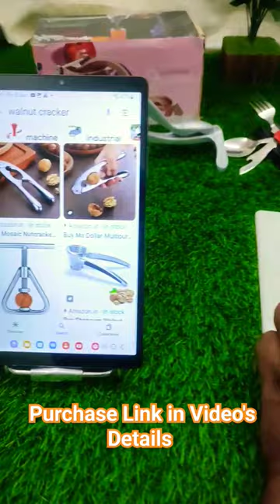Walnut Cracker Tools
Walnut Cracker Tools (Search List)

SVS ONLINE Walnut Cracker,Luxury Die Cast Stainless Alloy Nut Cutter

SVS ONLINE Heavy Duty Walnut Cracker

RADHE SALES Heavy Duty Walnut Cracker

Nutree Pure AMR Portable Aluminium Alloy NUT Cracker

AMR Walnut Cracker, Luxury Die Cast Alluminium Alloy Nutcracker

GOOSEBERRY Stainless Steel Multi-Function Kitchen Walnut Plier

DumaniyaBrothers Aluminium Alloy Cracker Tool

Fusine Rimei Kitchen Tool Walnut Clamp | Nut Cracker

Kidsgenie Smart Kitchen Tool Practical Walnut Clamp

TheEternal Aluminium Alloy Cracker Tool

Caratise Aluminium Alloy Cracker Tool for Inshell Walnuts

AkhandAnandArt Walnut Cracker,Luxury Die Cast Stainless Alloy Nut Cutter

Instakart Steel Walnut Cracker Clamp

SVShoperzone Heavy Duty Walnut Cracker

Non-Slip Handle Walnut Clip Chesnut Cutter

Earth Star Kitchen Tool Practical Walnut Clamp

Instakart Nuts Almond Pecan Walnut Plier Clamp

DeoDap Kitchen Tool Walnut Clamp | Nut Cracker

Prostuff.in Steel Walnut Cracker Clamp

Myaka Smart Walnut Cracker | Nut Cracker

Radost Walnut Cracker,Luxury Die Cast Alloy Nut Cutter

PEBBLE CRAFTS Wooden Handcrafted sheesham Wood Nut/Walnut Cracker

FashionFrame Round Pure Sheesham Handicrafted Kitchenware Nuts Cracker

THW Heavy Duty Nutcracker Manual Mechanical Lever Walnut Plier

Honelife Nut Cracker Walnut Cracker Pecan Walnut Plier

Nuttizz California Jumbo Walnuts Inshell 500 GMS (Akhrot)

Nutraj California Inshell Walnuts, 1000g

WONDERLAND FOODS Premium California In-shell Walnuts 1 kg

BLACKJACK Premium White Walnut Halves AKHROT Giri 1 KG VACCUM Pack

Walnut Cracker

Nutraj Cashew Nuts W450 (400g X 2)

Upcrop Premium California Almonds 1kg

S.B. ANJALI SHALU BHAI Aluminium Seafood Cracker Set

SHARABANI Plastic Coconut Breaker

Garlic Presser/Squeeze Press/Crusher

HeavenFort Stainless Steel Garlic, Ginger and Lemon Crusher Presser

BASKETO Coconut Opener Bundle Drill Cutter Cleaning Stick

Nova Quick Cut Big Plastic Handy Chopper, 650ml, Grey

Smile Mom Twin Plastic Handy Vegetable Chopper, Cutter, Mixer Set for Kitchen, 4 Interchangeable Blade, Violet (1500 ML)

Pigeon Mini Chopper (Search List)

Pigeon by Stovekraft New Handy Mini Plastic Chopper with 3 Blades

Ganesh Chopper Vegetable Cutter, Pool Green (725 ml)

Smile Mom Hand Push Vegetable Chopper, Cutter, Mixer Set (1200 ML) for Kitchen with 3 Stainless Steel Blade + Plastic Mixing Blade

Prestige 3.0 Plastic Veggie Cutter (Green, 350 ml)

AGARO Ninja Vegetable & Fruit Hand Mini Chopper with 3 Blades, 400ml

Glen Mini Chopper 4043 Plus - Black with extra bowl

Inalsa Bullet 400-Watt Electric Chopper with Twin Blade Technology